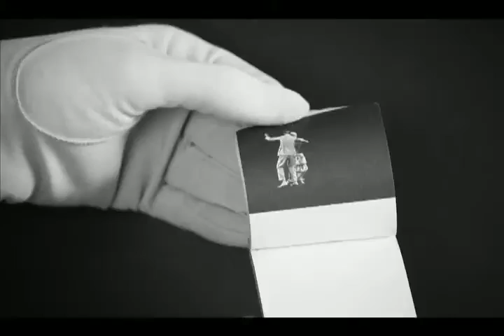The Dance Lesson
This is an old flip book that my mom found at a garage sale, I had some fun with it. Enjoy!